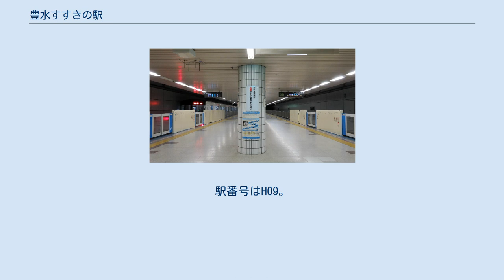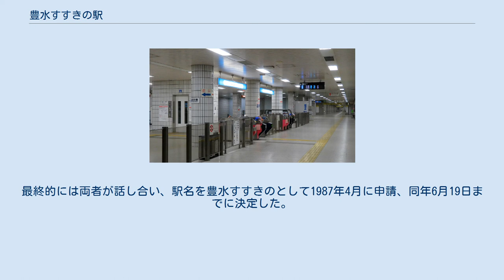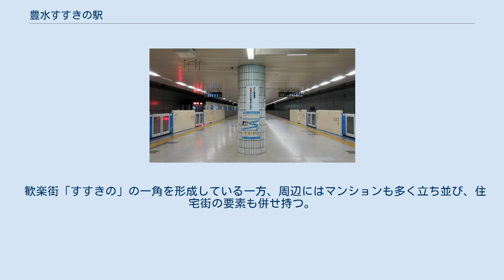豊水すすきの駅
豊水すすきの駅（ほうすいすすきのえき）は、北海道札幌市中央区南6条西2丁目にある、札幌市営地下鉄東豊線の駅である。
 東豊線開業時から1994年の当駅 - 福住間延伸開業までは南側の終点となっていたため、大通側に両渡り式転轍機が置かれており、折り返し運転が行われていた。
 駅構内には東豊線乗務区があり、当駅で乗務員の交代が行われる。
 豊水すすきの駅から300 mほど西側に地下鉄南北線のすすきの駅と札幌市電のすすきの停留場がある。
 すすきの駅と豊水すすきの駅は地下通路などで直接接続していないため、両駅を介した東豊線と南北線の乗り換えはできない。
 一方、札幌市電のすすきの停留場・狸小路停留場・西4丁目停留場が地下鉄すすきの駅・豊水すすきの駅・大通駅の乗継指定停留場として設定されているため、これらの駅で地下鉄南北線・東豊線と札幌市電との相互乗り換えが可能となっている。
当初はすすきの停留場のみがすすきの駅・豊水すすきの駅との乗継指定停留場だったが、2015年（平成27年）12月20日の都心線開通に伴う市電のループ化により、現在の形に変更された。
 開業前は「新すすきの」の仮駅名が付けられていたが、すすきの観光協会や飲食店関係者からは「『新』が付くと今のすすきのに古臭いイメージが付く」としたため、市側は1987年2月末に正式駅名を「豊水」として提示した。
しかし、すすきの側は「すすきの」を外されたことに強く反発、一方豊水地区第11町内会ら豊水側は「豊水」を推したために、1987年2月に東豊線の正式駅名が全て決まっても当駅だけは決まらずに混迷を極めた。
最終的には両者が話し合い、駅名を豊水すすきのとして1987年4月に申請、同年6月19日までに決定した。
 当初、車内放送のアナウンスは豊水すすきのの「ほ」にアクセントをつけて発音していたが、地域住民の要望により、2009年より平板なアクセントの発音に変更された。
 地下1階に改札口、地下2階に1面2線の島式ホームがある。
北側には両渡り式転轍機が設置されている。
 出口は7ヶ所あり、地上へのエレベーターは6番出口にある。
 札幌市交通局によると、2019年度の1日平均乗車人員は8,252人である。
 歓楽街「すすきの」の一角を形成している一方、周辺にはマンションも多く立ち並び、住宅街の要素も併せ持つ。
近隣に寺院が多いのも特徴。
 じょうてつが「豊水すすきの駅前」停留所を設置していたが、2013年（平成25年）4月1日の系統廃止により発着路線がなくなっている。